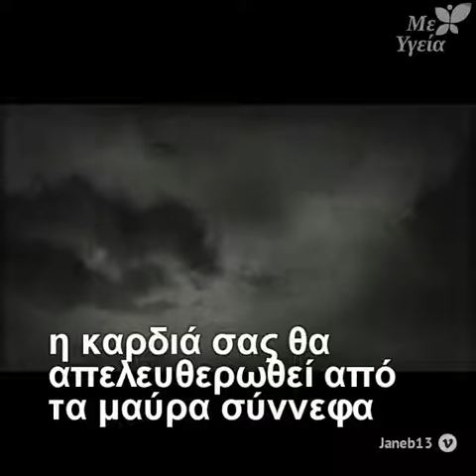«Ο ΚΑΘΡΕΦΤΗΣ ΣΟΥ»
ΣΥΖΗΤΩΝΤΑΣ ΜΕ ΟΛΟΥΣ ΣΑΣ, ΕΧΩ ΑΠΟΦΑΝΘΕΙ, ΣΧΕΤΙΚΑ ΜΕ ΤΟ ΚΑΤΑ ΠΟΣΟ ΥΓΙΕΣ ΘΕΩΡΕΙΤΕ, ΟΙ ΠΕΡΙΣΣΟΤΕΡΟΙ ΑΠΟ ΕΣΑΣ, ΤΗΝ ΑΓΑΠΗ ΚΑΙ ΤΟΝ ΣΕΒΑΣΜΟ ΠΡΟΣ ΤΟΝ ΕΑΥΤΟ ΣΑΣ...

  ΘΑ ΣΑΣ ΘΕΣΩ ΤΙΣ 3 ΚΑΤΗΓΟΡΙΕΣ ΑΝΘΡΩΠΩΝ, ΠΡΟΚΕΙΜΕΝΟΥ ΝΑ ΚΑΤΑΝΟΗΣΕΤΕ ΤΟ ΥΓΙΕΣ (1η ΚΑΤΗΓΟΡΙΑ) ΑΠΟ ΤΙΣ ΜΗ ΥΓΙΗΣ ΚΑΤΗΓΟΡΙΕΣ ΑΝΘΡΩΠΩΝ (2η ΚΑΙ 3η), ΣΕ ΨΥΧΙΚΟ, ΦΥΣΙΚΑ, ΕΠΙΠΕΔΟ.

1. ΕΙΝΑΙ ΥΓΙΕΣ: ΝΑ ΑΓΑΠΑΣ, ΝΑ ΣΕΒΕΣΑΙ, ΝΑ ΕΚΤΙΜΑΣ, ΝΑ ΥΠΟΣΤΗΡΙΖΕΙΣ, ΝΑ ΠΡΟΣΦΕΡΕΙΣ ΤΑ ΚΑΛΥΤΕΡΑ, ΝΑ ΑΠΟΔΕΧΕΣΑΙ, ΝΑ ΞΕΚΟΥΡΑΖΕΙΣ ΤΟΝ ΕΑΥΤΟ ΣΟΥ...
ΑΝΑΜΦΙΒΟΛΑ, ΑΦΟΥ ΤΑ ΠΡΟΣΦΕΡΕΙΣ ΟΛΑ ΤΑ ΠΑΡΑΠΑΝΩ ΣΤΟΝ ΕΑΥΤΟ ΣΟΥ, ΝΑ ΕΧΕΙΣ ΤΟ ΧΡΟΝΟ ΚΑΙ ΤΗ ΔΙΑΘΕΣΗ ΝΑ ΤΑ ΠΡΟΣΦΕΡΕΙΣ ΚΑΙ ΣΕ ΑΛΛΟΥΣ...!

2.ΕΙΝΑΙ ΜΗ ΥΓΙΕΣ: ΝΑ ΑΓΑΠΑΣ, ΝΑ ΠΡΟΣΦΕΡΕΙΣ ΜΟΝΟΝ ΣΤΟΝ ΕΑΥΤΟ ΣΟΥ ΚΑΙ ΝΑ ΜΗΝ ΑΣΧΟΛΕΙΣΑΙ ΜΕ ΚΑΝΕΝΑΝ ΑΛΛΟ ΓΥΡΩ ΣΟΥ...!

3.ΕΙΝΑΙ ΕΞΙΣΟΥ ΜΗ ΥΓΙΕΣ: ΝΑ ΜΗΝ ΑΓΑΠΑΣ, ΝΑ ΜΗΝ ΣΕΒΕΣΑΙ, ΝΑ ΜΗΝ ΥΠΟΣΤΗΡΙΖΕΙΣ ΤΟΝ ΕΑΥΤΟ ΣΟΥ, ΑΛΛΑ ΝΑ ΑΝΕΧΕΣΑΙ, ΝΑ ΑΠΟΔΕΧΕΣΑΙ ΚΑΙ ΝΑ ΤΑ ΔΙΔΕΙΣ ΟΛΑ ΣΤΟΥΣ ΑΛΛΟΥΣ, ΔΙΧΩΣ ΝΑ ΣΚΕΦΤΕΣΑΙ ΚΑΘΟΛΟΥ ΤΟΝ ΕΑΥΤΟ ΣΟΥ, ΔΗΛΑΔΗ ΕΣΕΝΑ..!

ΜΕΛΕΤΩΝΤΑΣ ΤΙΣ ΠΑΡΑΠΑΝΩ ΚΑΤΗΓΟΡΙΕΣ ΑΝΘΡΩΠΩΝ, ΘΕΛΩ ΝΑ ΚΑΝΕΤΕ ΤΗΝ ΑΥΤΟΚΡΙΤΙΚΗ ΣΑΣ...

Η ΠΑΡΑΚΑΤΩ ΜΙΚΡΟΤΑΙΝΙΑ ΕΙΝΑΙ ΧΑΡΑΚΤΗΡΙΣΤΙΚΗ ΔΙΑ ΟΛΑ ΟΣΑ ΣΑΣ ΚΑΤΑΓΡΑΦΩ ΕΔΩ...

ΜΕΤΑ ΤΙΜΗΣ
ΔΕΥΚΑΛΙΩΝ ΚΑΡΑΠΙΠΕΡΗΣ
ΟΛΙΣΤΙΚΟΣ ΘΕΡΑΠΕΥΤΗΣ
(ΨΥΧΟΘΕΡΑΠΕΥΤΗΣ – ΔΙΑΤΡΟΦΟΛΟΓΟΣ – ΒΟΤΑΝΟΛΟΓΟΣ)
ΠΙΣΤΟΠΟΙΗΜΕΝΟΣ ΔΙΔΑΣΚΑΛΟΣ – ΕΚΠΑΙΔΕΥΤΗΣ ΗΟΟ ΡΟΝΟΡΟΝΟ